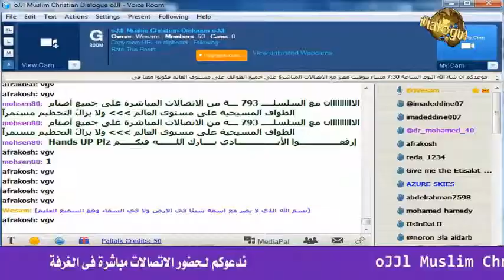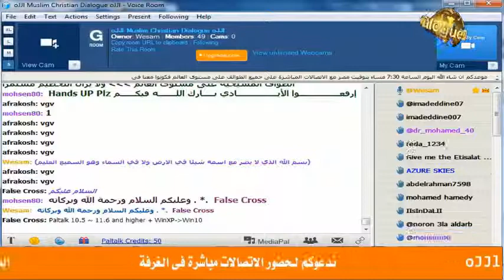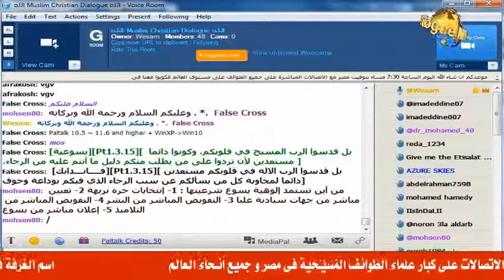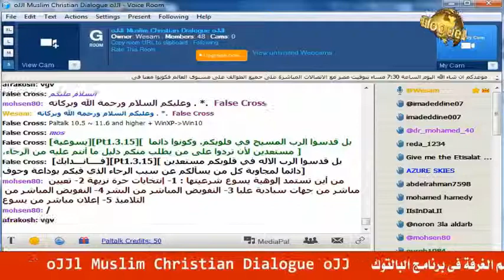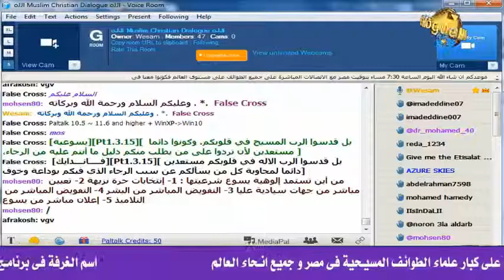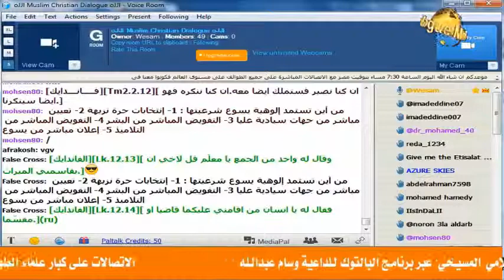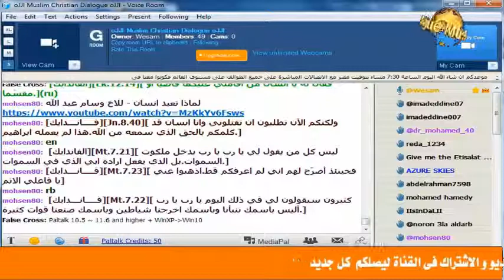إتصال الشيخ وسام على رئيس الاساقفة سلوان موسى , الارجنتين , لم يعطى فرصة للسؤال وهرب